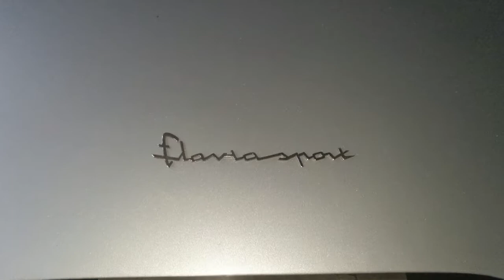Lancia Flavia Zagato Video Nr 642 A B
Nur Unterboden wird Eis gestrahlt